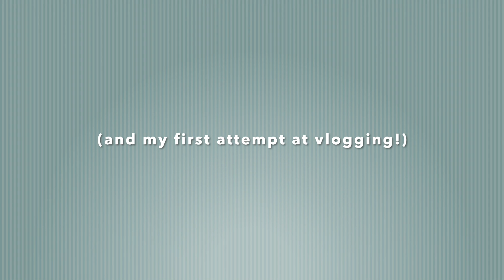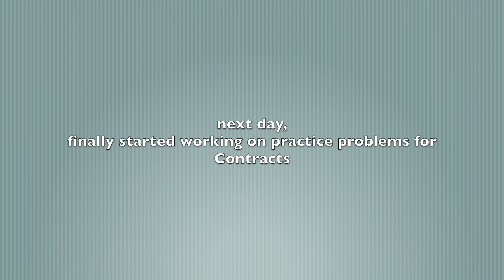Law Student Finals Week 1 • struggles of studying, pulling hairs (literally), salsa | halfofhanna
Hi! I’m Hanna. Wrapping up my first semester as a legal student living alone comes with its stresses, but it sparked a desire to express and create. So here we are. I have a bunch of ideas for video projects to come. *fashion*dogmom*boston*studying*etc…
and I can’t wait to share them with you!

- gregory david - moonbeams
- sneaky town - play town
- starry bay trio - o little town of bethlehem
- lope - delicate eyes

I'll be back with more! Stay well, everyone! :D